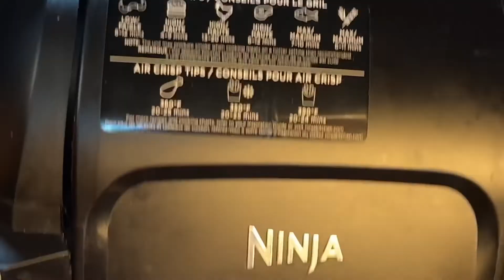spicy potato in air fryer. Lebanese spicy potatoes.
How to make spicy potato in air fryer. Lebanese spicy potatoes.spicy potato wedges.spicy potato wedges recipe.spicy potato wedges recipe.spicy potato salad.spicy mashed potatoes.food of south india.batata harra.baked potato.oven roasted potatoes,air fryer baked potato,microwave baked potato,best baked potato.baked potato on grill.potatoes in oven.roasted new potatoe. healthy recipe.crispy oven baked potatoes